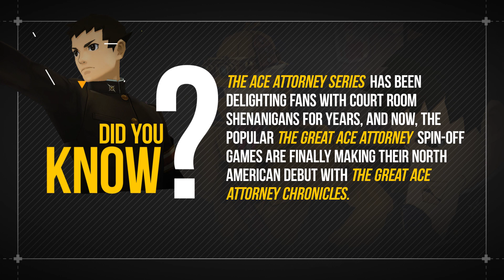DID YOU KNOW | The Great Ace Attorney Chronicles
to pick up The Great Ace Attorney Chronicles today!